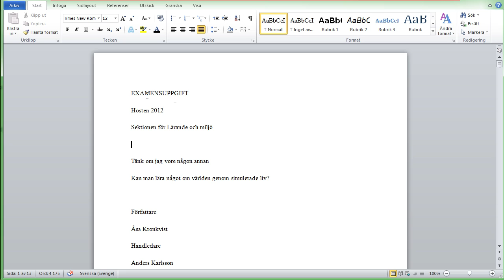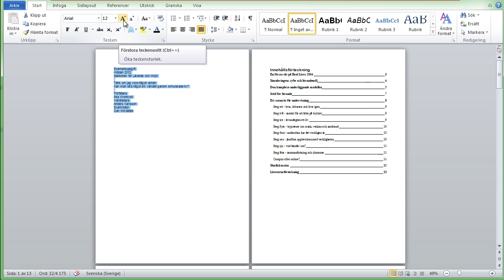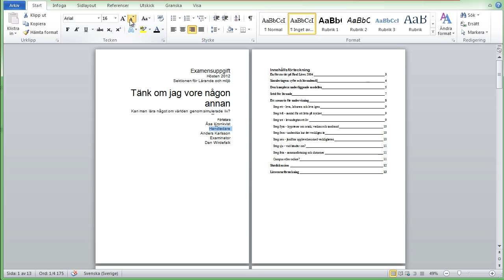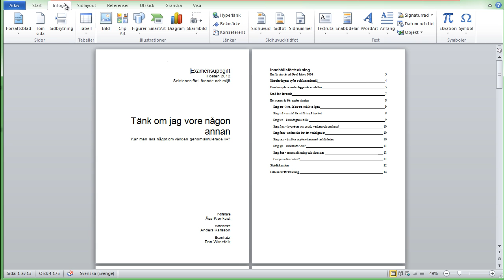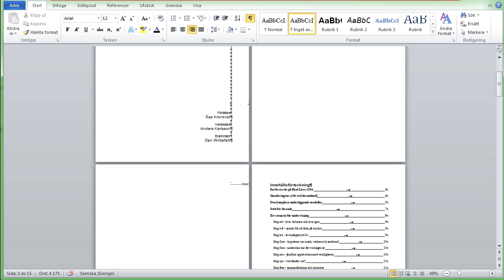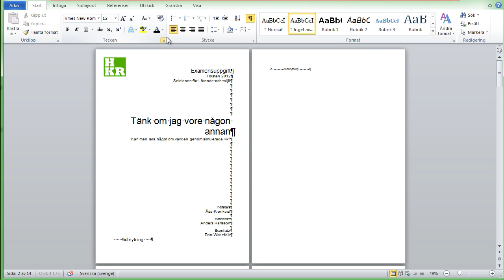Word 2010 - Försättsblad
Ett exempel på hur du kan formatera ditt försättsblad samt hur du lägger in en tom sida där du senare kan skriva ditt abstract.
Producerad av Åsa Kronkvist, LärandeResursCentrum, Högskolan Kristianstad i juli 2012.